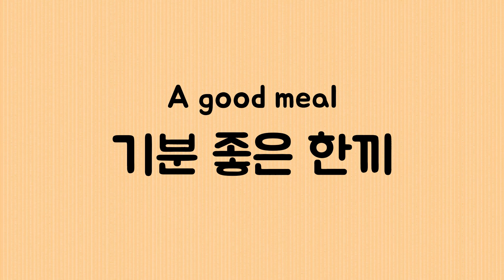돼지고기 김치찌개 ㅣ이렇게 끓여보세요ㅣ간단하게ㅣ맛있게ㅣ누구나 쉽게 만들 수 있어요ㅣ엄마는 요리사ㅣ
맛있는 돼지고기 김치찌개!

재료
- 돼지고기 200g, 양파, 대파, 두부, 김치

앙념
- 들기름 1스푼, 다진마늘 1스푼, 설탕 0.5스푼, 후추, 김치국물,
고춧가루 1스푼, 김치국물 1국자, 소금 1티스푼 (0.5 티스푼 넣고 요리 마지막에 취향에 따라 조절하셔도 돼요.)

만들기
1. 돼지고기, 양파, 대파, 두부, 김치를 먹기 좋게 썰어줍니다.
2. 뚝배기에 들기름 1스푼 두르고 돼지고기를 넣어줍니다.(중불)
3. 다진마늘 1스푼, 소금 1티스푼, 후추 톡톡톡 넣고 잘 볶아줍니다.
4. 고기가 적당히 익었으면 김치 한 공기, 김치국물 한 국자, 종이컵 2컵 물, 고춧가루 1스푼, 설탕 0.5스푼 넣어줍니다.
5. 보글보글 끓어오르면 양파와 두부를 넣어줍니다.
6. 중불에서 5분 더 끓여줍니다.
7. 마지막으로 대파를 넣고 요리 마무리.
8. 돼지고기 김치찌개 완성~